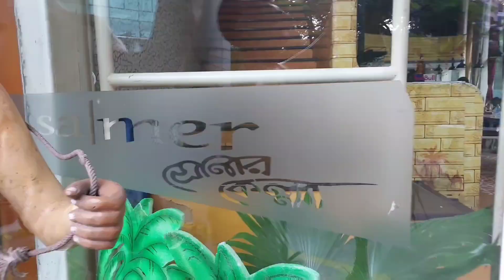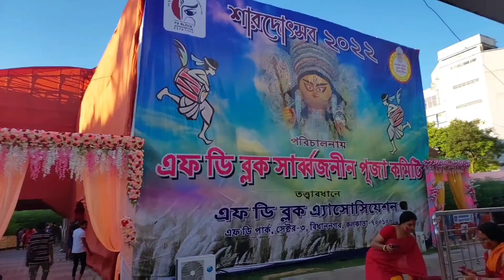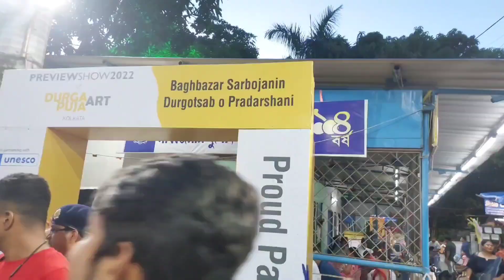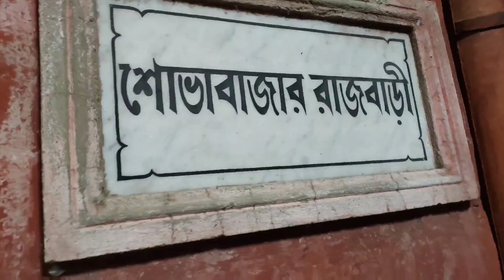Durgapuja2022 /বাগবাজারে ঠাকুর দেখার পরে গেলাম শোভাবাজার কিন্তু মণ্ডপ খালি 😔